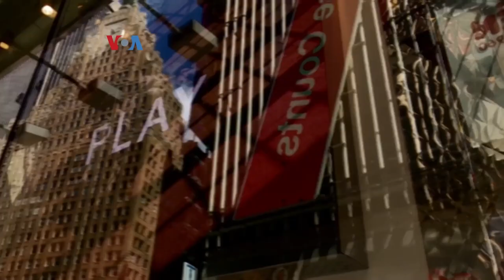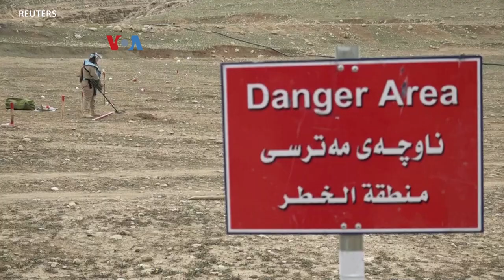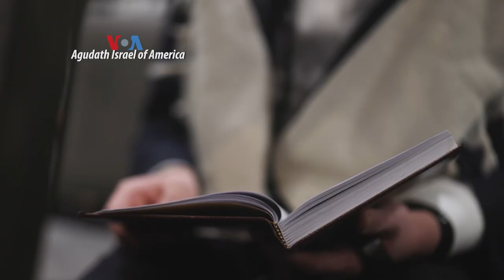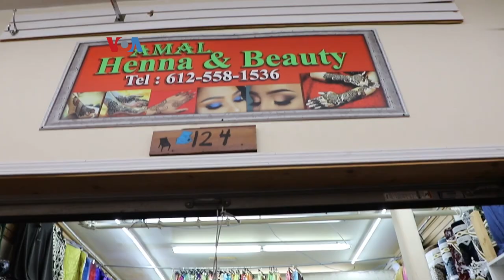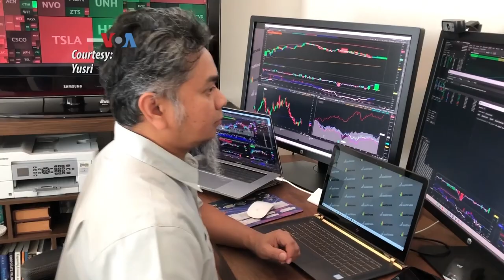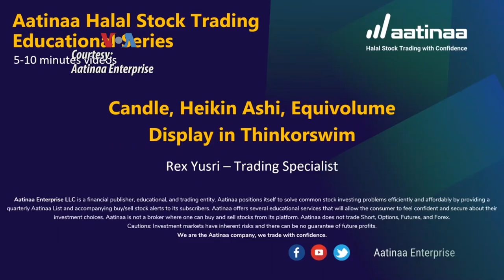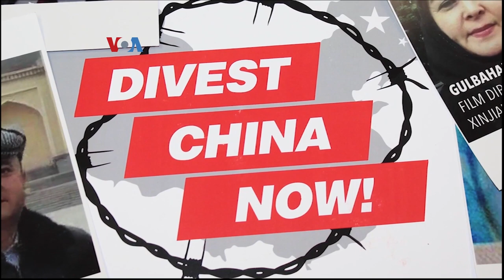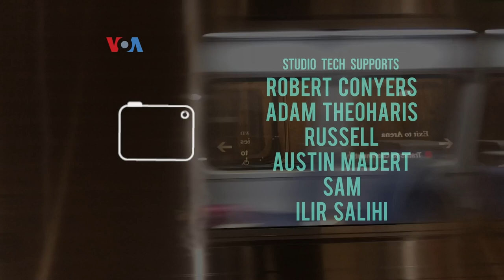SH+E Magazine: Sekolah Muslim Uyghur di Virginia, Ramadan-Somalis di Minneapolis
Untuk melestarikan identitas, komunitas Uyghur di Virginia di pinggiran Washington DC mendirikan sekolah bahasa, pengetahuan dasar Islam dan seni-budaya Turki. Kota Minneapolis di negarabagian Minnesota AS punya makna tersendiri bagi para pendatang muslim dari Somalia.